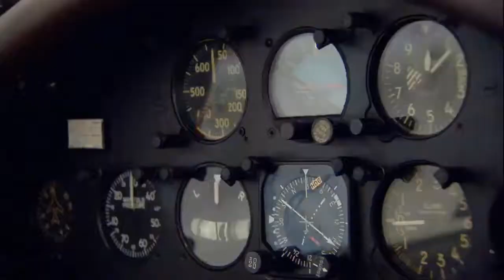Past Life: Military Aviation Museum | Miracle Detectives | The Oprah Winfrey Network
Exclusive interview and footage analysis with retired US Navy commander Charles O'Brien. For more on MiracleDetectives, visit Oprah.com